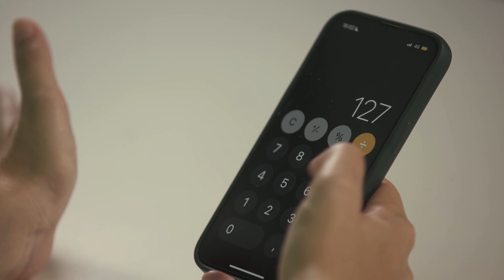Tomadas 20 amperes: tiramos suas dúvidas!🔌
Tomadas 20 amperes: @GabyGarciia e Beto Nóbrega respondem as principais dúvidas no Disk Leroy Merlin! Qual a diferença da tomada 10 amperes e 20 amperes? O que é o novo padrão de tomadas? Aperte o play e confira!⚡Veja +4.000 tomadas e interruptores

🎬 Neste vídeo você verá:
00:46 O que são amperes
00:56 Diferença entre amperes, watts e volts
01:25 Como escolher tomada de 10a ou 20a
01:32 Como calcular amperes
02:01 Diferença dentre tomada de 10 e 20 amperes
02:19 Como saber se um aparelho precisa de 10 ou 20 amperes
02:43 Quando usar tomada 20 amperes
03:15 Qual o fio para tomada de 20 amperes
03:27 Pode usar aparelho de 10a numa tomada 20a
03:35 Pode usar aparelho de 20a numa tomada 10a

💚 Onde mais tem Leroy Merlin?